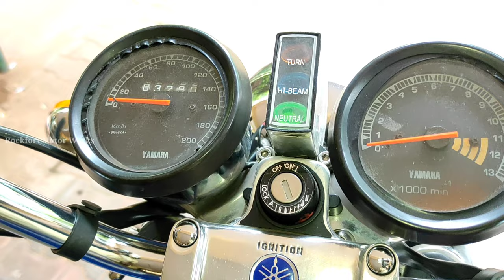Yamaha RD350 / Rockfort Motor Works